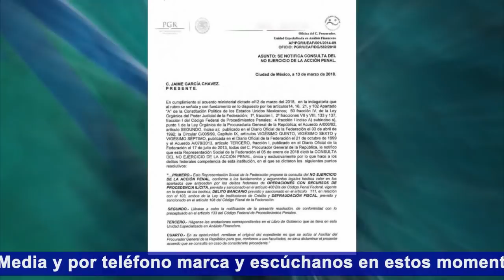¡HIJOS DE PUTA!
La PGR priista de Peña Nieto no va a proceder legalmente contra el exgobernador también priista de Chihuahua César Duarte, acusado de tantos actos de corrupción... Le damos la razón al jefe Diego esta vez: ¡Hijos de puta!